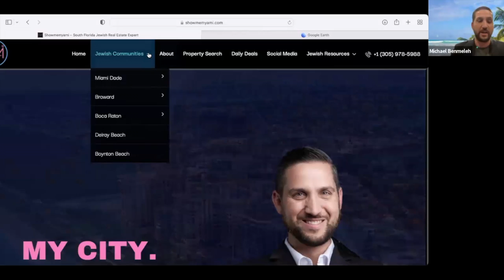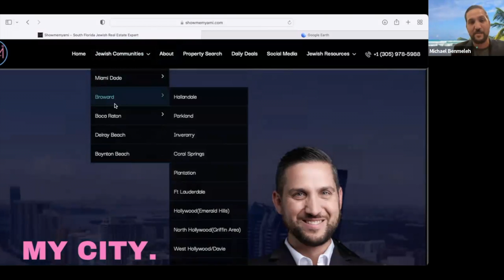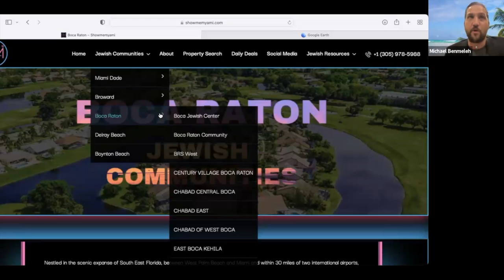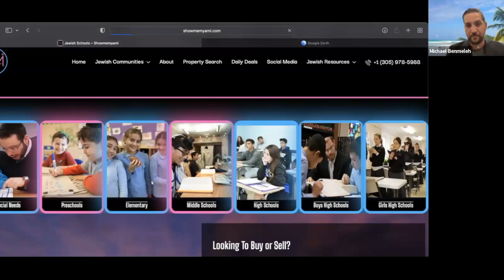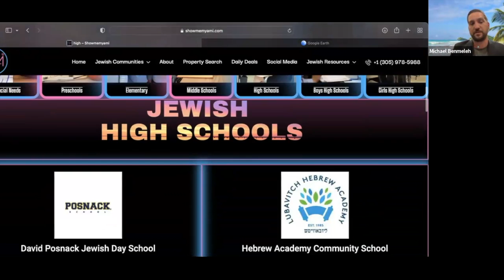Canadians Moving to Jewish South Florida Q+A-